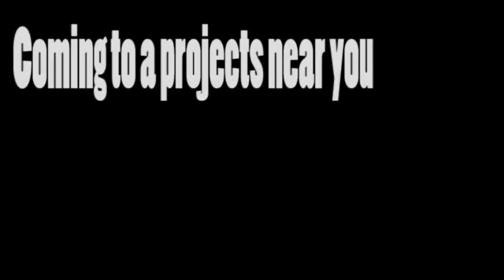Dj Khaled's "New Year, New Me"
This was a lot of fun to make hence why it isn't recorded better lol. It's pretty much a giant ass blooper more than it is an actual video, but i hope y'all enjoy the weirdness ^_^